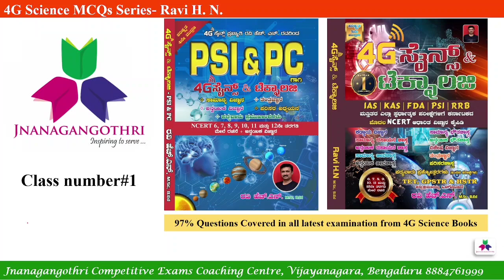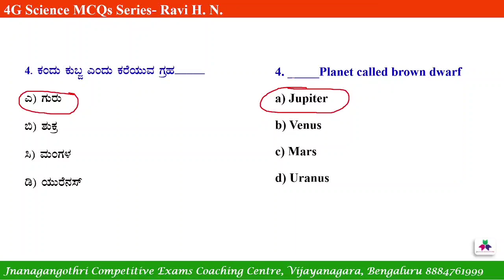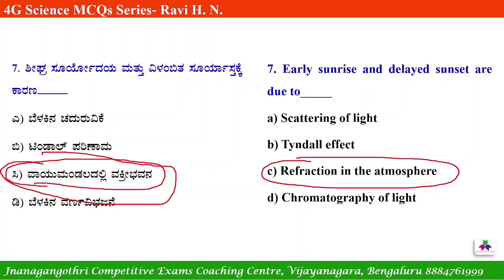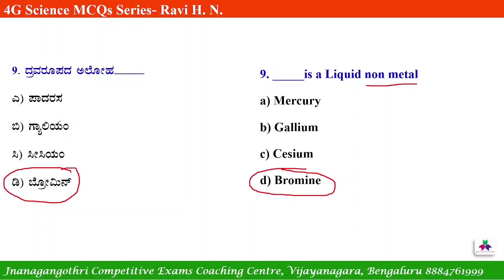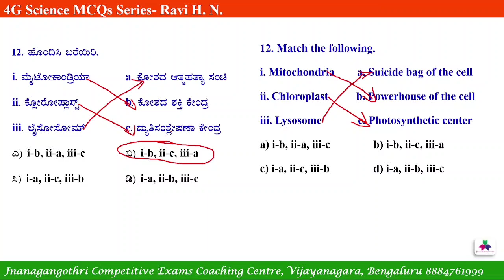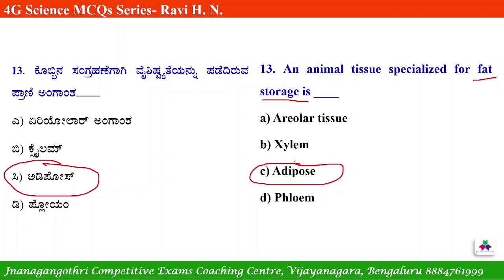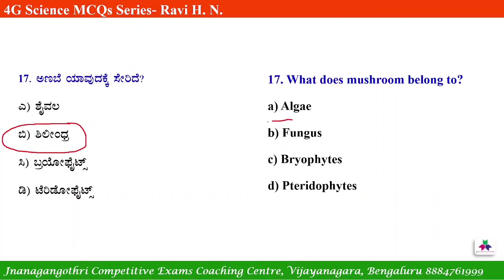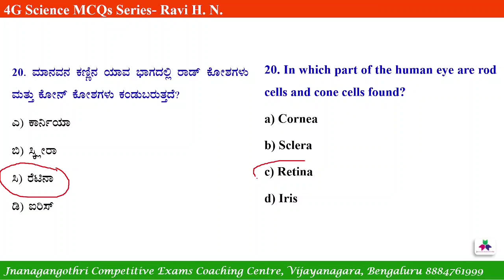Class#1- 4Gವಿಜ್ಞಾನ ಮಾದರಿ ಪ್ರಶ್ನೆಗಳ ಚರ್ಚೆ-Ravi Sir|Science Model Questions|KPSC, PSI, PC Exams Useful